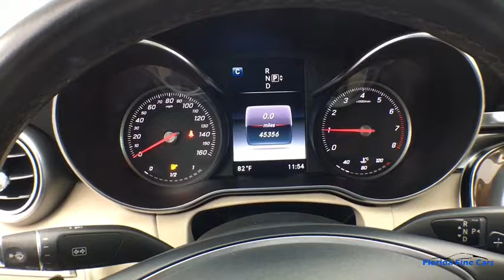2015 MERCEDES-BENZ C_CLASS Hollywood, West Palm Beach, Miami, Margate, FL 105219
Used 2015 MERCEDES-BENZ C_CLASS available in Hollywood, Florida at Florida Fine Cars. Servicing the  West Palm Beach, Miami, and Margate, FL area.
2015 MERCEDES-BENZ C_CLASS C300 4MATIC - Stock#: 105219 - VIN#: 55SWF4KB6FU038078

Priced below KBB Fair Purchase Price! Se habla espanol!! WE ACCEPT ALL TRADE-INS!! BBB Accredited A+ 4MATIC 18 5-Spoke Wheels 8 Speakers Burmester Premium Sound Illuminated entry KEYLESS GO LED Headlamps Low tire pressure warning Panorama Sunroof Premium 1 Package Remote keyless entry SiriusXM Satellite Radio. Lunar Blue Metallic 2015 Mercedes-Benz C-Class C 300 4MATIC 4MATIC 7G-TRONIC PLUS 7-Speed Automatic 2.0L I4 Turbochargedbrbr24/31 City/Highway MPGbrbrbrReviews:br  * Swift and smooth acceleration; whisper-quiet interior; easy-to-use regenerative braking; attentiveness monitoring system that warns drivers when they exhibit signs of drowsiness behind the wheel; a nice palette of options. Source: EdmundsbrbrbrFlorida Fine Cars has over +1700 vehicles in stock and works with more Banks to help give you as many options as possible. All locations are BBB Accredited; BBB Rating: A+. Come in person or call ahead to set an appointment for a test drive. Buy online and get a car on your time.